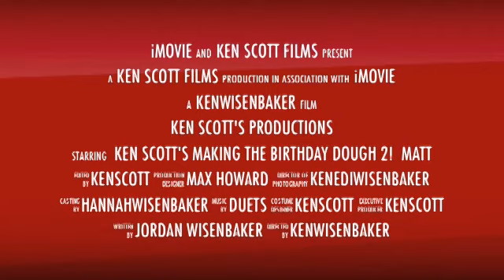Making the Birthday Dough 2.0